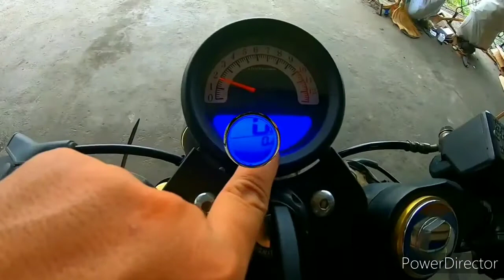Rusi Classic 250cc Review l Moi Tv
Rusi Classic 250cc/ Rusi  Cafe Racer l Moi Tv